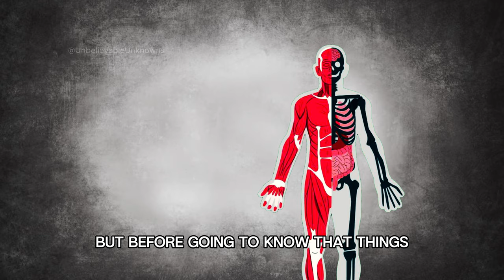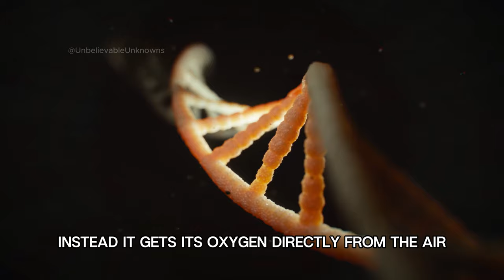UNREAL Facts About Your Body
"Welcome to 'Unreal Facts about your body' where we unravel the fascinating mysteries of the human body and explore the wonders that make us who we are. Join us on a journey of discovery as we delve into intriguing facts, surprising phenomena, and remarkable insights about the intricacies of our anatomy. From understanding why we're taller in the morning to uncovering the secrets of the cornea, we're here to enlighten and entertain you with captivating content.